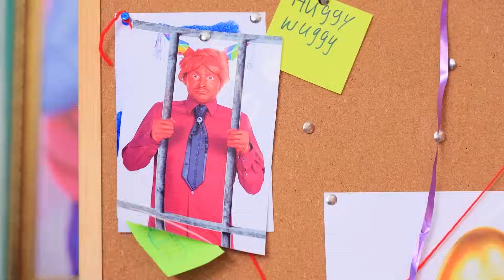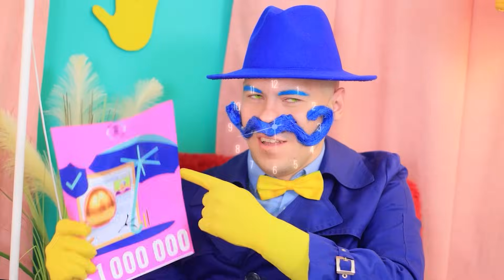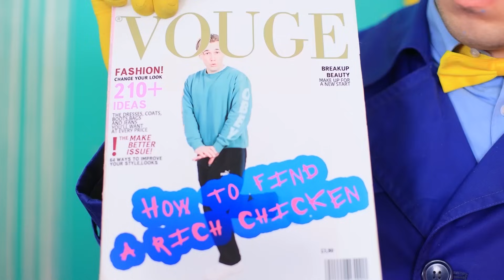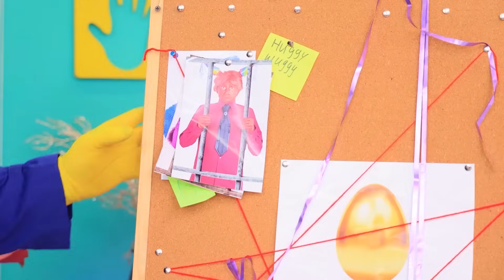誰がスパイダーマンを殺したの？マミー・ロングレッグスとダディ・ロングレッグス vs ロブロックス・スキビディ・トイレ！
最新のビデオを見る： | すべての通知をオンにする
誰がスパイダーマンを殺したのか知りたい？この驚くべきストーリーを見てね！